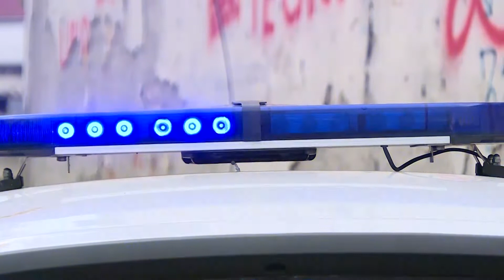За шест месеци регистрирани 3.500 сообраќајни несреќи (ВИДЕО)